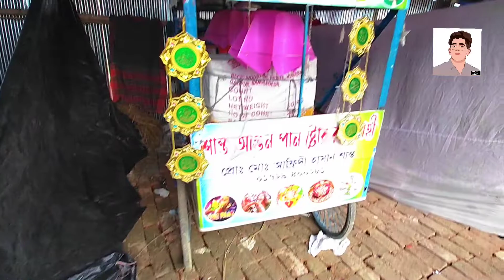আনন্দমেলা /BGB Rajshahi /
একটা লাইক ছুড়ে দিন